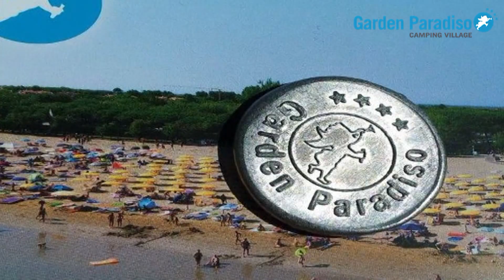Camping Garden Paradiso **** - Festa medioevale - Fest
The Garden Paradiso is a modern and comfortable Camping Village situated at the Lido of Cavallino, just a few steps from Venice.

It is surrounded by a verdant conifer wood full of flower-beds and shadowy avenues next to a long sandy beach of fine golden sand on the Adriatic Sea.